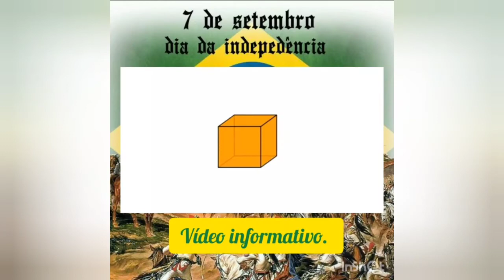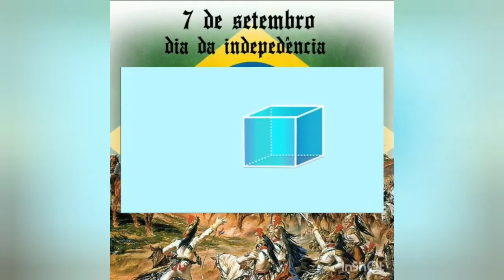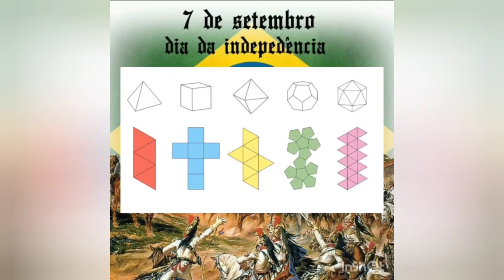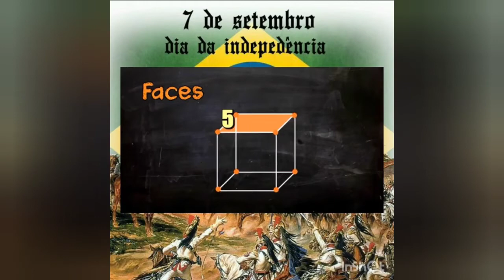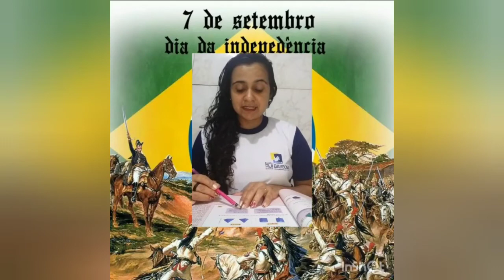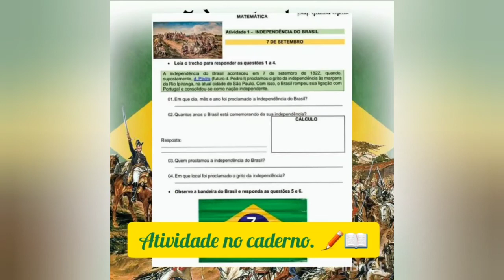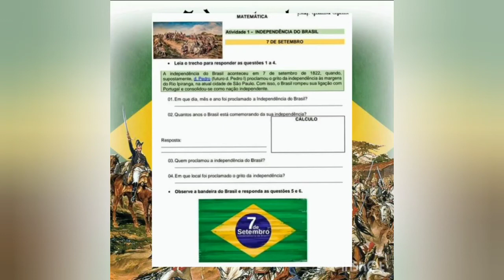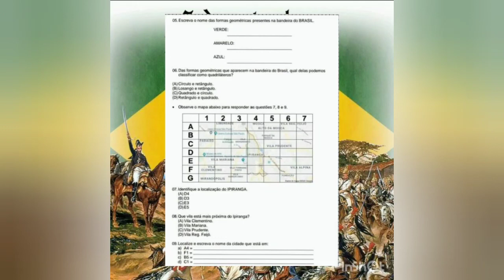5º Ano Matemática Aula 16 Professora Flávia Marina